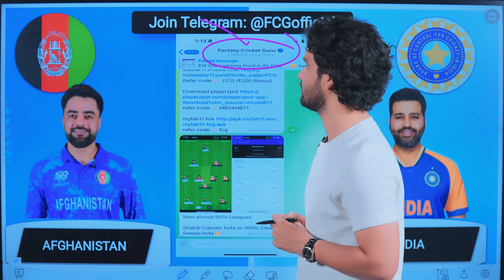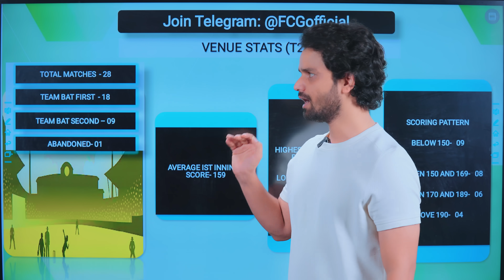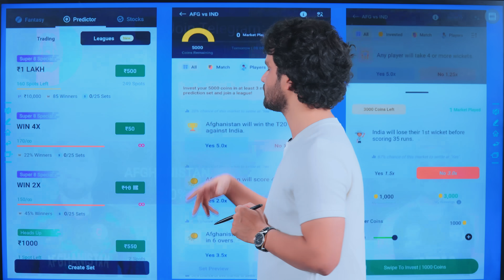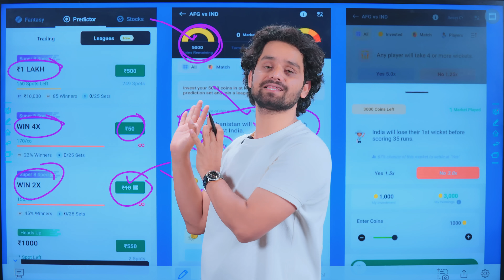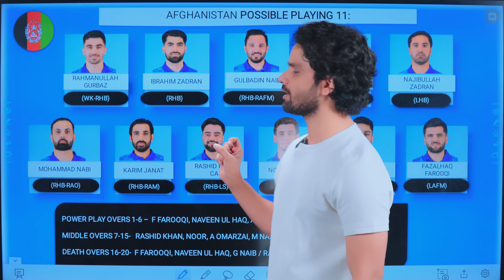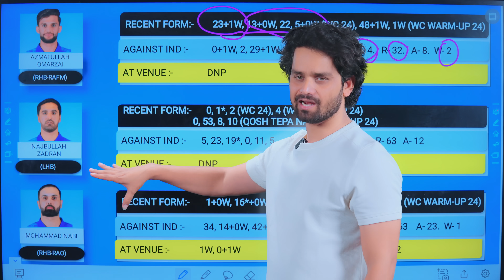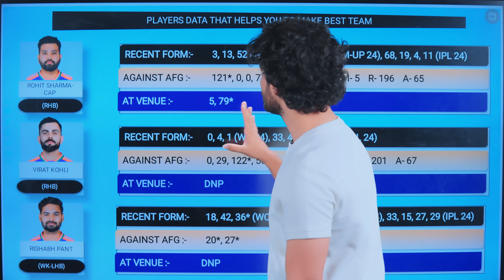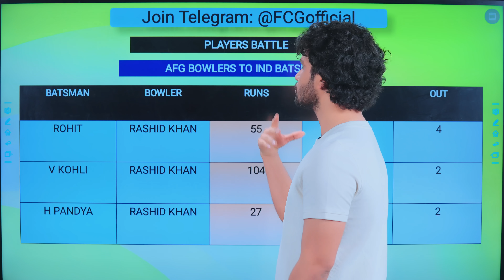IND vs AFG Dream11 Prediction, AFG vs IND Dream11 Team, T20WC 2024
Signup Code👉🏻 FCG786

dream11
dream11 team
dream11 prediction
dream11 today
fcg
dream11 tips
dream11 tricks
dream11 winner
fantasy team
fantasy sports
dream11 today team
dream11 app
cricinformer
stats guru ji
fantasy counsel
somesh thakre
kumar508
peeyush sharma
vu sport
aakash chopra
jatin sapru
rj raunac
dream11 hacked
dream11 fake
dream11 fraud
dream11 withdrawal
dream11 winners
dream11 backup
cricket live
cricket highlights
cricket match
cricket shorts
cricket prediction
cricket news